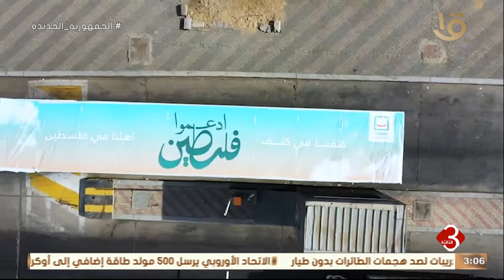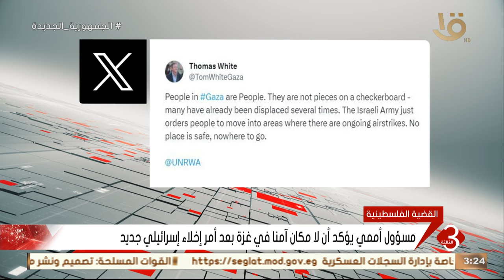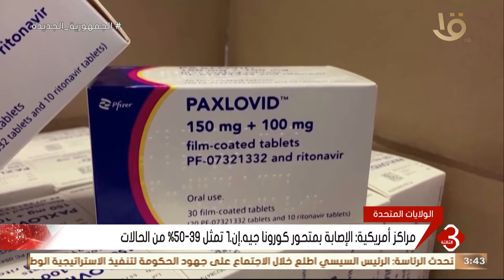نشرة الثالثة | متابعة لأهم الأخبار السياسية والاقتصادية محليا وعالميا حلقة كاملة 23-12-2023